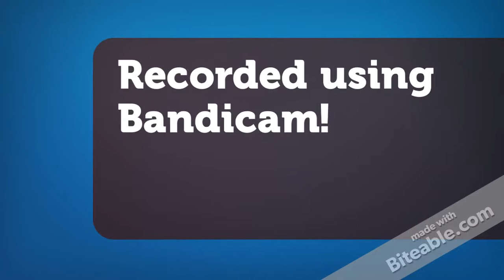Lets Play BTD Battles